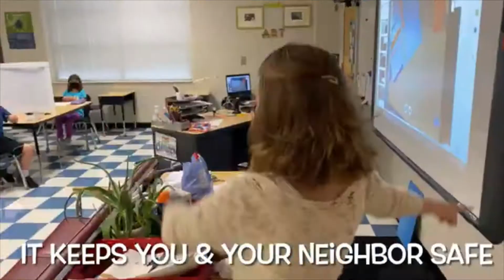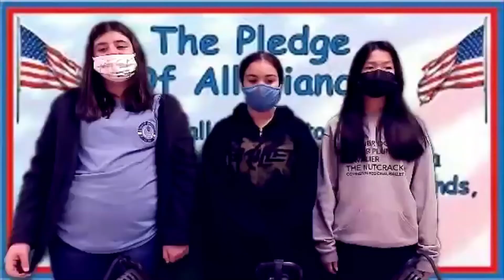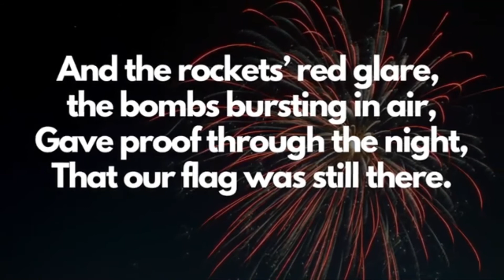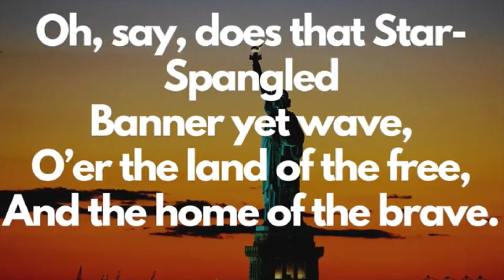Jan 25 News Show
National Opposite Day